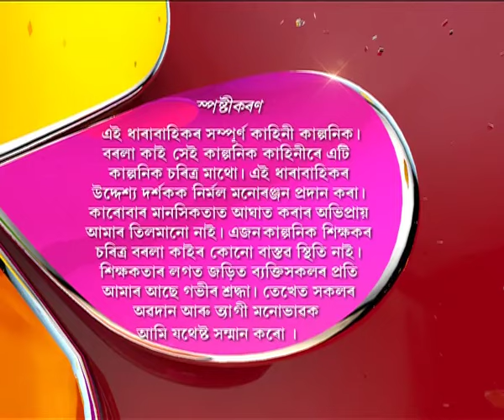Borola Kai | 2nd July | Full Episode | No 377